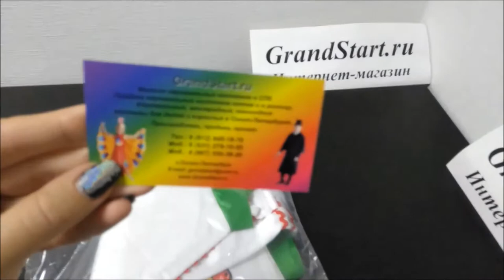👍 Костюм 💫 Журавушка для мальчиков — Магазин GrandStart.ru ❤️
👍 🇷🇺 Костюм 💫 Русский Народный Журавушка для мальчиков — Магазин GrandStart.ru ❤️
🌟 🇺🇸 Crane 💫 Costume for Boys — Shop GrandStart.ru 🌟
✅Видео Смотреть Обзор Одежда Костюмы Распаковка Товар LifeHacking Лайфхак Видеообзор Интернет-магазин Grandstart.ru ГрандСтарт.ру ®️ Grand 💫 Start
🌟 Производство, продажа костюмов для детей и взрослых. 🌟